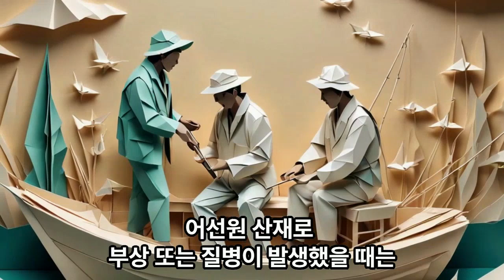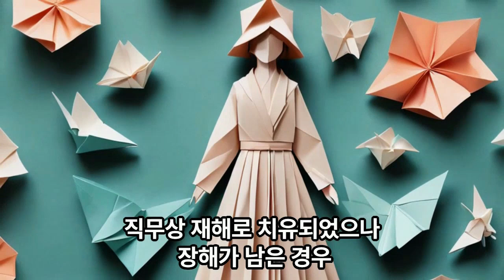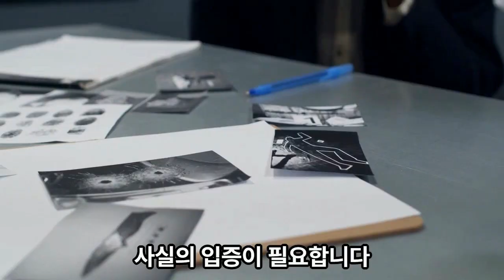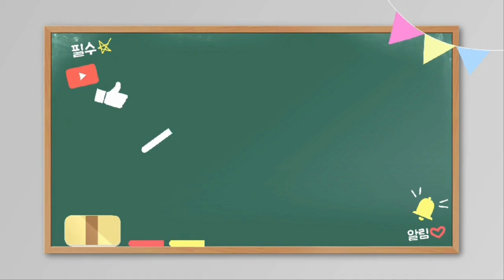어선원 산재 재해 보상 이렇게 진행됩니다!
-무료 산재 상담신청하기